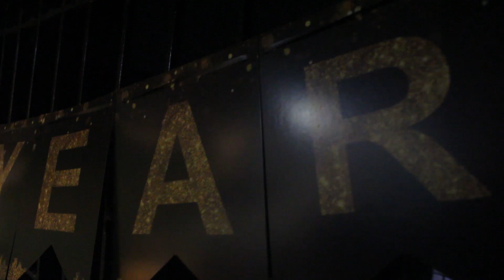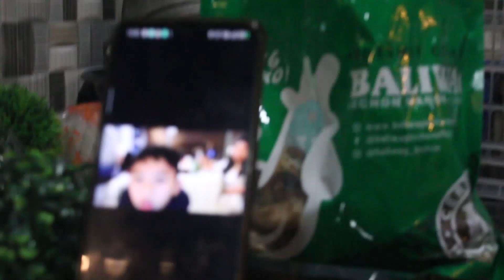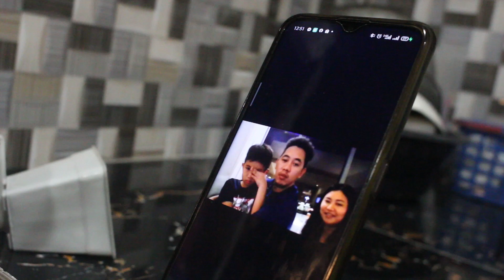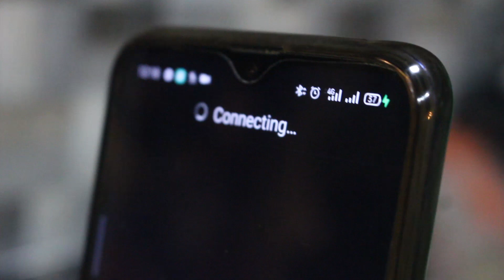Chiong Dynasty Welcomes 2021 | Joy and Cris